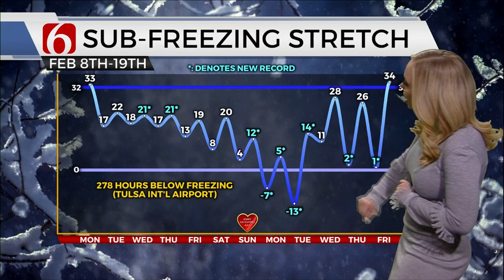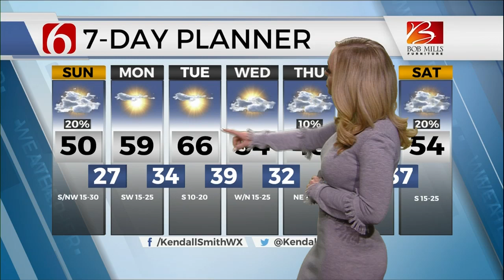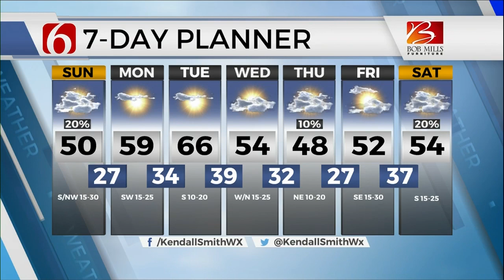Meteorologist Kendall Smith Forecast 2/21/21 Show #2